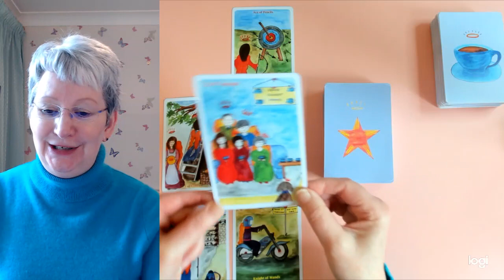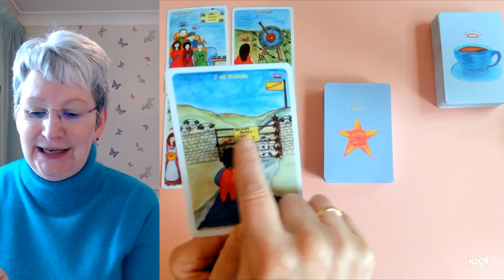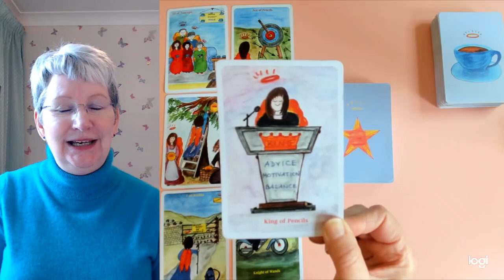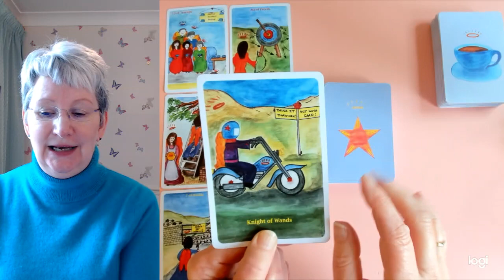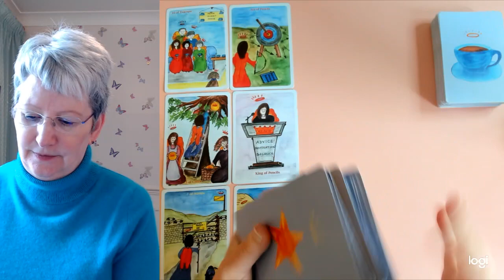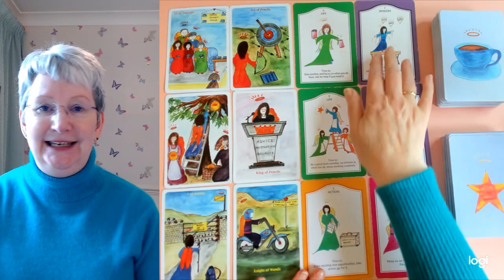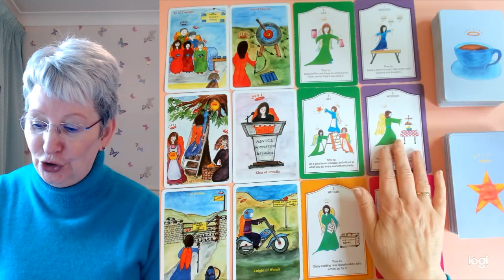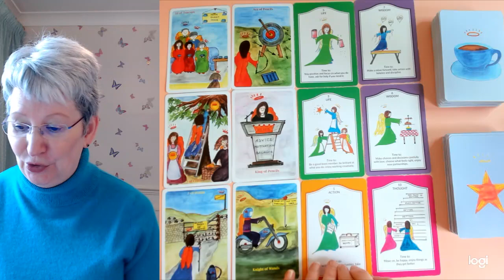VIRGO * MAKING YOUR MOVE! 28th April -4th May.